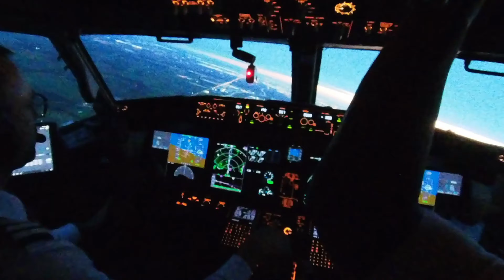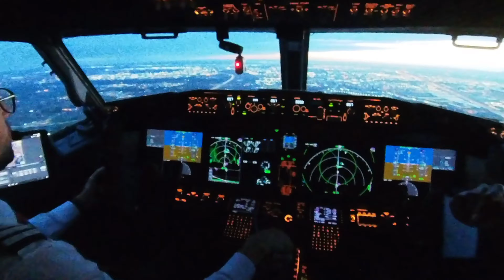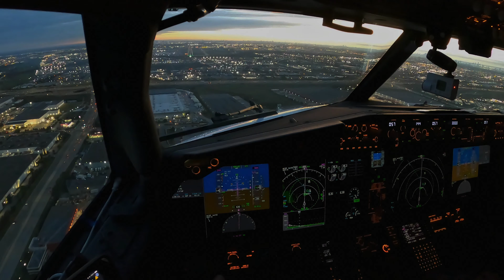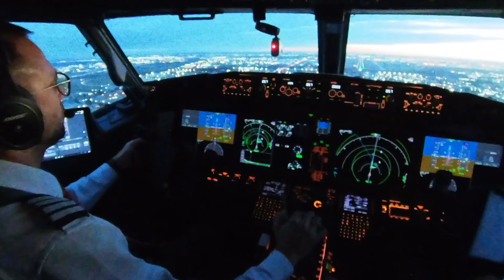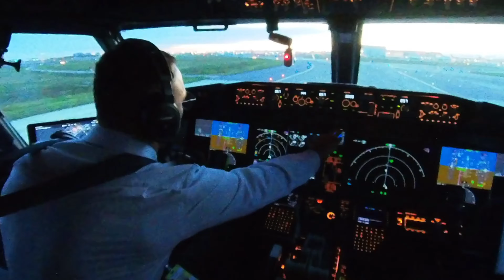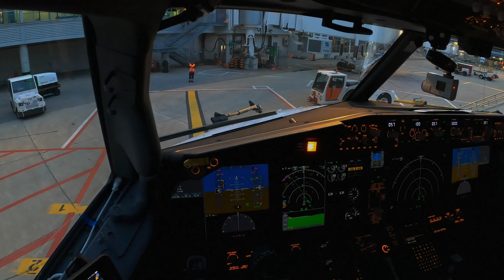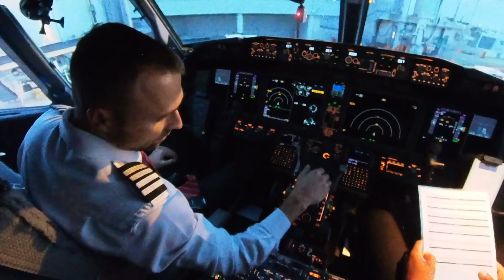Boeing 737 MAX Landing INTO THE SUNRISE! (Cockpit View!)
Beautiful early morning approach and landing in Toronto RW 05 into the rising sun!